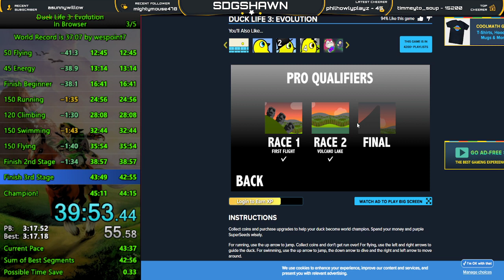Duck Life In Browser% in 43:46